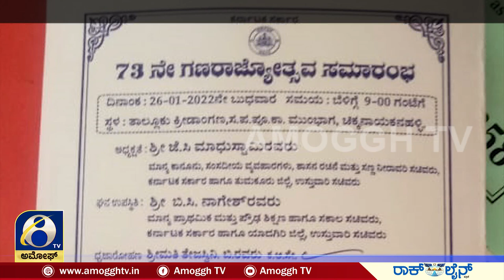ಸ್ವಕ್ಷೇತ್ರದಲ್ಲಿ ಧ್ವಜರೋಹಣಕ್ಕೆ ಗೈರಾದ ಮಾಧುಸ್ವಾಮಿ..! | AMOGGH TV